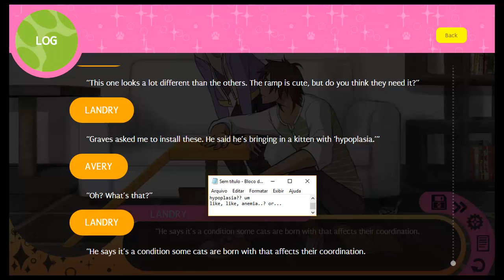Hustle Cat with text commentary 3